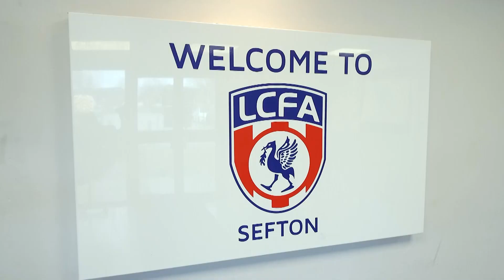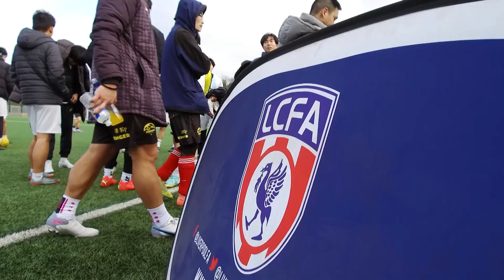Frank Soo Cup 2023 (North)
Promo video from our collaboration with Liverpool County FA and the Frank Soo Cup 2023.

Winners: SNLA Birmingham
Runners Up: Nemesis